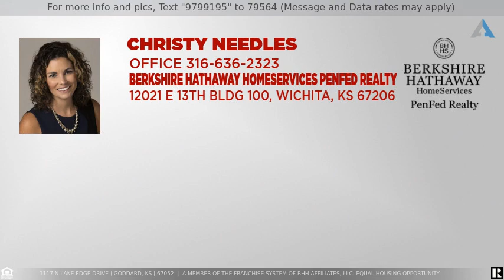Priced at $295,000 - 1117 N Lake Edge Drive, Goddard, KS 67052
Home for Sale in Goddard

The sellers have taken such great care of this home and it shows from the moment you walk in. The split bedroom floorplan was a large plus with large primary suite bigger than most in this area. The kitchen has dark wood cabinetry with walk in hidden pantry and lots of cabinets and counterspace for prep. Main level laundry right off the kitchen in a separate room was a big bonus and a drop zone near the garage entry. The sellers loved that the home had a great backyard completely fenced and with deck right off the dining room. The sellers had the basement finished after they moved in with bar area, large family room with view out windows, 2 bedrooms, 1 bath, and 2 storage areas. Per the previous owners, the roof was replaced in 2019 so come see this great option in Goddard school district before it is gone. It is like having almost a new home with no wait.